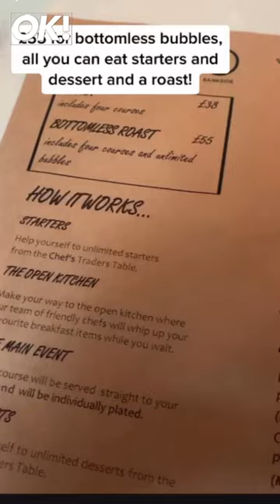We tried the new bottomless roast over at OXBO Bankside at Hilton London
We tried the new bottomless roast over at OXBO Bankside at Hilton London and it was amazing! Unlimited bubbles and dessert makes this 10/10 recommended.

The official YouTube channel of OK! Magazine, the best source for celebrity news!